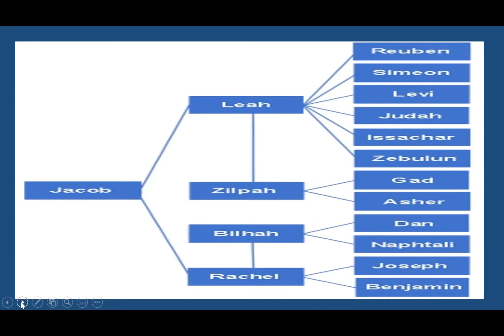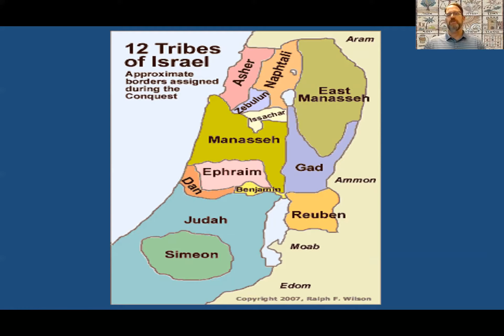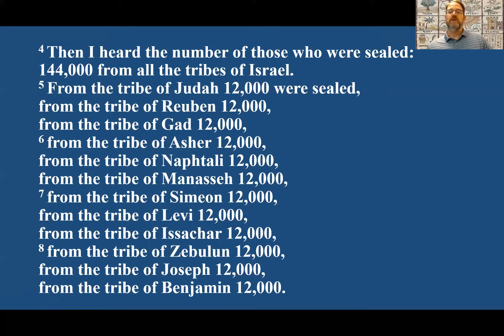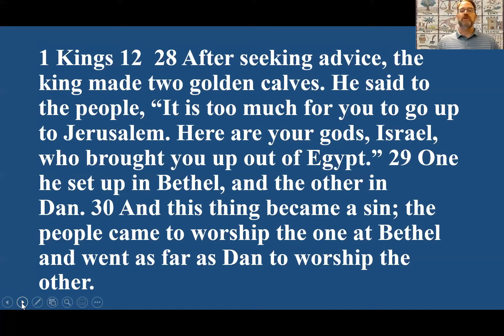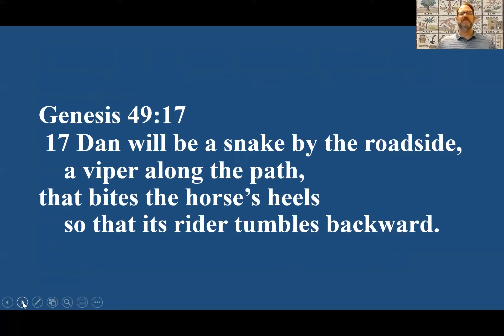Wednesday night Bible Study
A look at the 12 Tribes